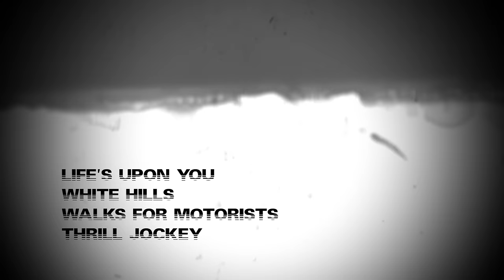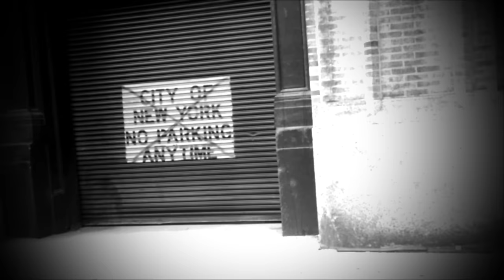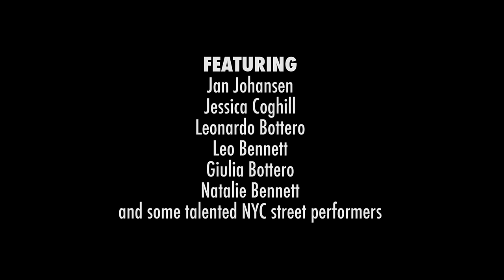White Hills - Life Is Upon You (Official Music Video)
Directed by Ego Sensation.

Upcoming White Hills tour dates:
Jun. 14 - La Rochelle, France - La Sirene
Jun. 16 - Clermont-Ferrand, France - La Cooperative de Mai
Jun. 17 - Brussels, Belgium - Beurschouwburg
Jun. 23 - Ravenna, Italy - Hana Bi
Jun. 24 - Pescara, Italy - Indie Rocket Festival
Jun. 25 - Treviso, Italy - Altro Quando